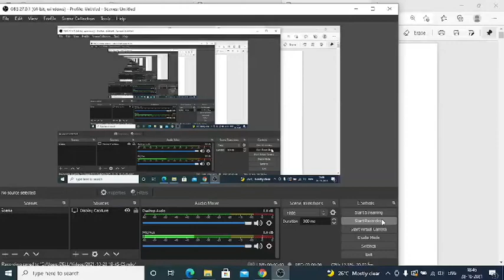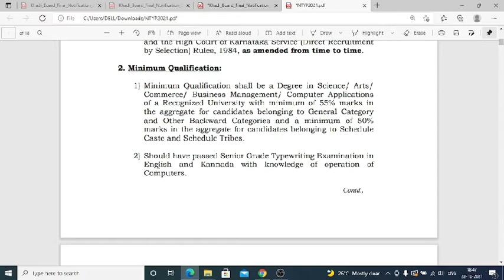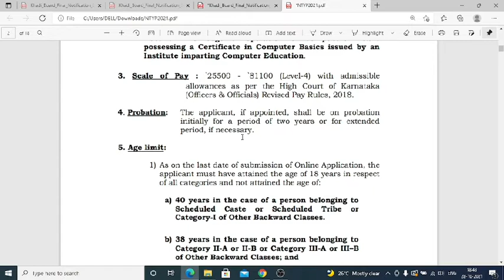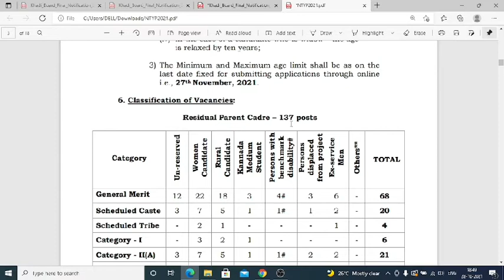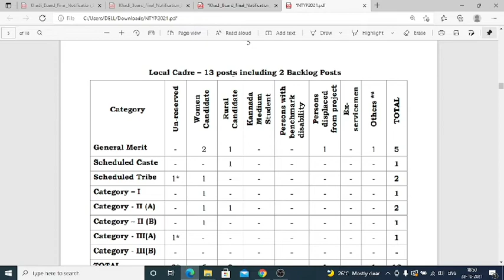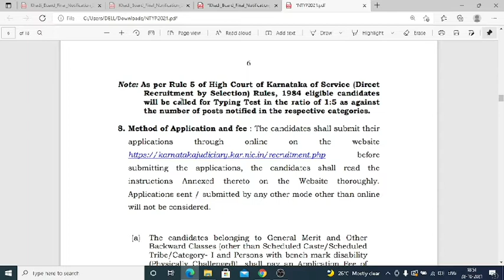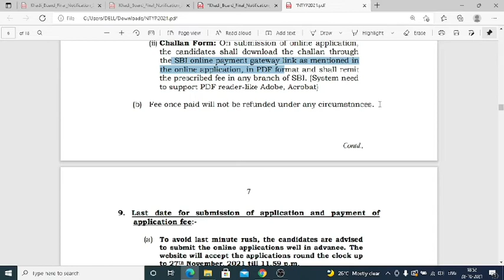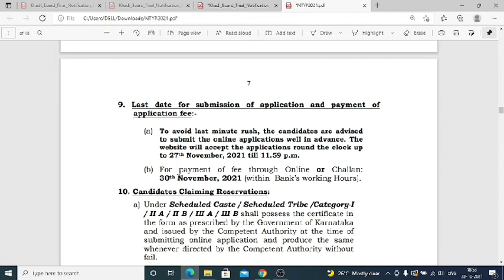Karnataka High Court recruitment 2021 in kannada